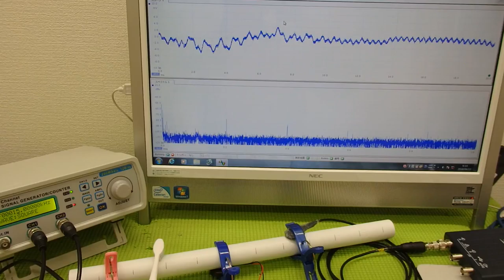音と超音波の組み合わせを利用した超音波制御技術 ultrasonic-labo